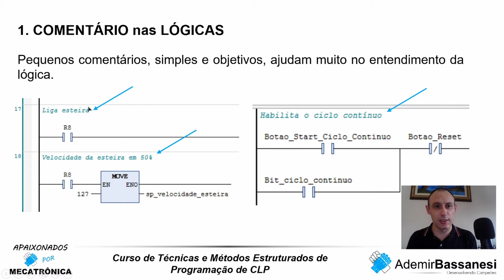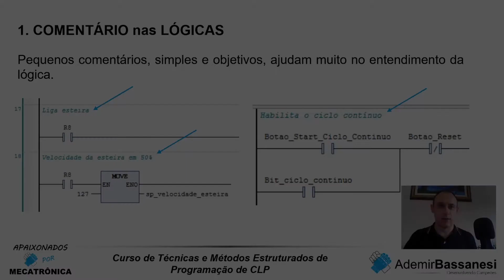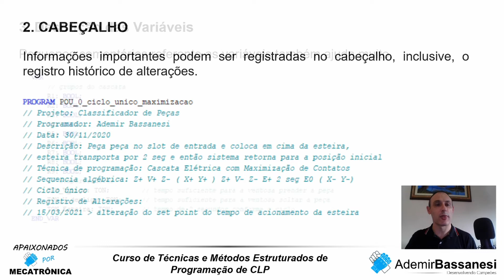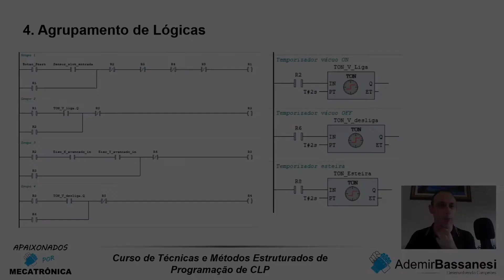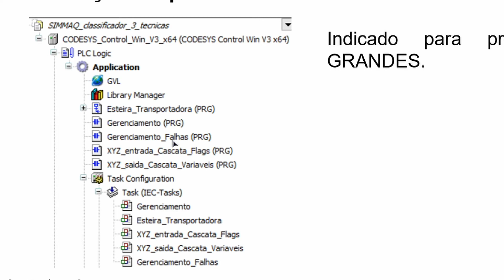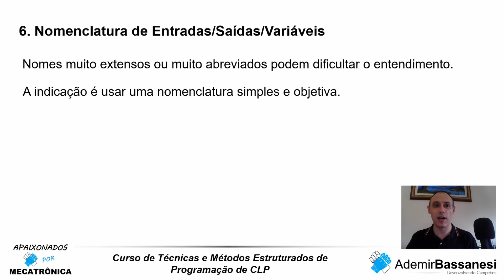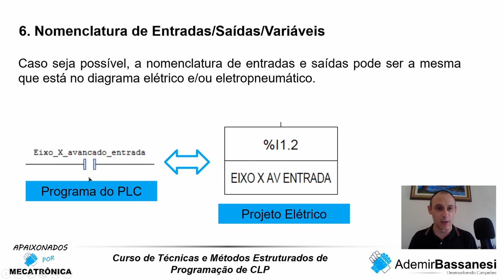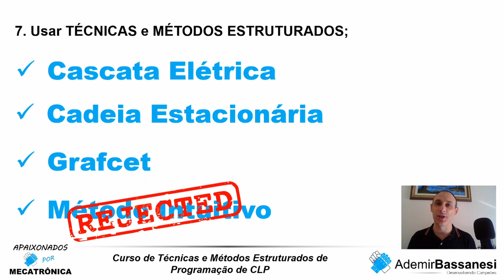BOAS PRÁTICAS DE PROGRAMAÇÃO DE CLP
Neste vídeo você vai encontrar 7 boas práticas de programação de CLP.

OPORTUNIDADE ÚNICA !

CURSO ONLINE de TÉCNICAS e MÉTODOS ESTRUTURADOS de PROGRAMAÇÃO de CLP está com as MATRÍCULAS ABERTAS.

São 8 técnicas AVANÇADAS utilizadas pelos melhores PROGRAMADORES de CLP.

Além disso o curso aborda as três principais LINGUAGENS de PROGRAMAÇÃO: Ladder, Texto Estruturado e SFC - Sequencial Function Chart (GRAFCET).

São mais de 180 aulas em 50 horas de curso com uma DIDÁTICA super ESPECIAL. E você ainda faz todas as práticas com o software CODESYS e com o simulador de máquinas SIMMAQ.

A HORA DE EVOLUIR NA CARREIRA É AGORA !

Se você já sabe trabalhar com CLP e quer aprender uma tecnologia que está mudando o conceito de automação no chão de fábrica, então indico o curso ONLINE de TECNOLOGIA IO-Link.

No curso você vai ver a aplicação de 20 DISPOSITIVOS INTELIGENTES IO-Link de 6 marcas diferentes: ifm, Turck, Balluf, Festo, Banner e Siemens.

Curso de Tecnologia IO-Link - primeiro curso online desta tecnologia no Brasil.

E tem MAIS ! Se você quer evoluir ainda mais na carreira, você pode adquirir a opção COMBO. Ou seja, TÉCNICAS e MÉTODOS ESTRUTURADOS de PROGRAMAÇÃO de CLP e TECNOLOGIA IO-Link.

OPORTUNIDADE ÚNICA !

Abaixo seguem alguns VÍDEOS com exemplos de SISTEMAS AUTOMATIZADOS que foram programadas com a utilização das TÉCNICAS e MÉTODOS ESTRUTURADOS.